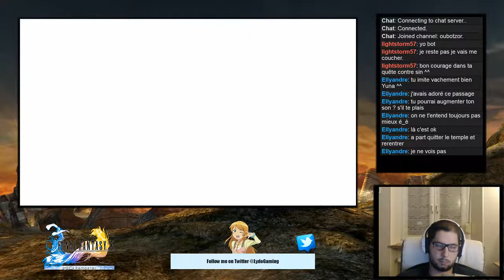[FR] Final Fantasy X - Part 05